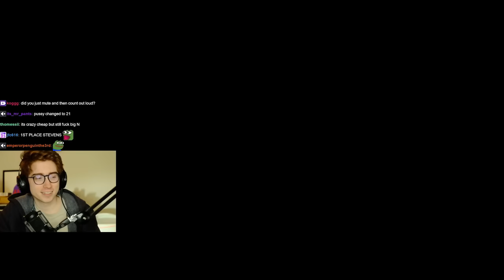Previous* WR holder thinks he can beat us. He might be right.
Game: Mario Party Superstars

Jan 11 VOD (deleted after 2 months)